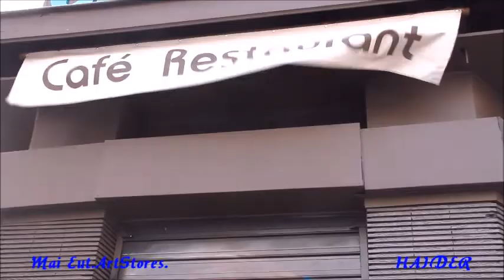Mai Eut.ArtStores. By H.HAIDER.MADE in HAIDER.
By H.HAIDER. Mai Eut.ArtStores. MADE in HAIDER.